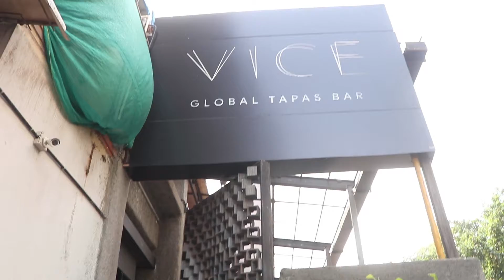Varun Dhawan Meets Youtube Sensation Bhuvan Bam | Spotted At Juhu